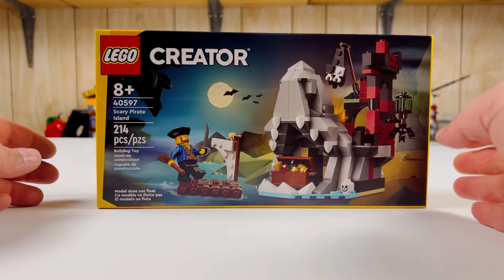LEGO Creator Pirate Island Speed Build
This was a gift with purchase and is a great addition to any Lego collection especially if you have been collecting since the pirates theme or the more recent Lego pirates of the Caribbean. This set comes with one minifigure, raft and the spooky island.

Overall this was a fun little build and would recommend to anyone if they have the chance to buy!